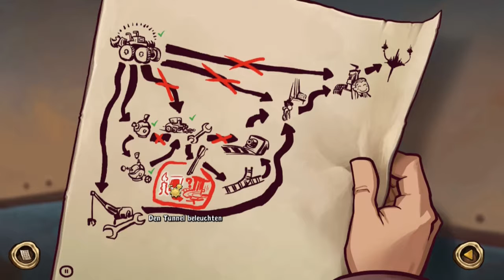Schnurr Katze schnurr | Deponia: The Complete Journey #19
2. Versuch ._.
Mal schauen ob Youtube mein Video jetzt ganz hochläd und nicht wieder nach 2 Stunden abbricht ...

Dann könnt ihr nähmlich auch sehen ob wir das zusammenbasteln hinbekommen haben xDD

Müll, Müll und noch mehr Müll. Das Leben auf dem Schrottplaneten Deponia ist alles andere als ein Urlaubsvergnügen. Kein Wunder also, dass Rufus die Nase gestrichen voll hat und daher mit einem haarsträubenden Plan nach dem anderen versucht, von diesem trostlosen Ort zu entkommen.

|♦♣♦| LET'S PLAY DEPONIA: THE COMPLETE JOURNEY |♦♣♦|